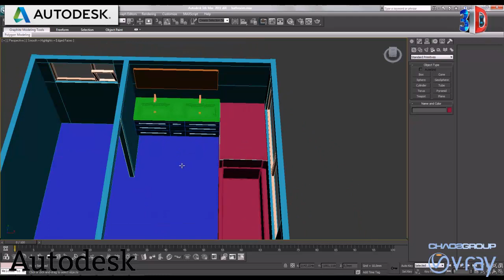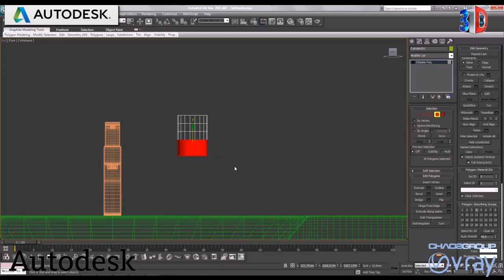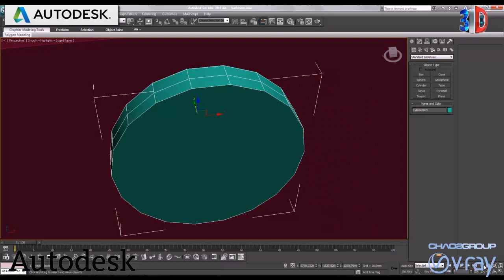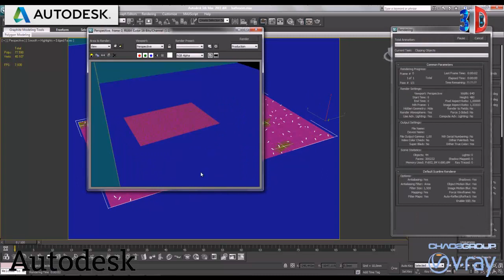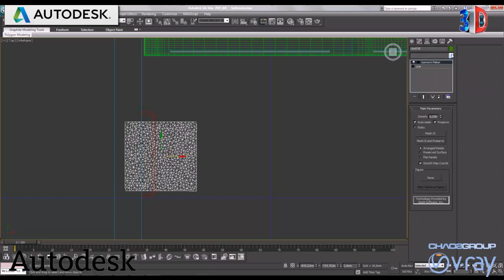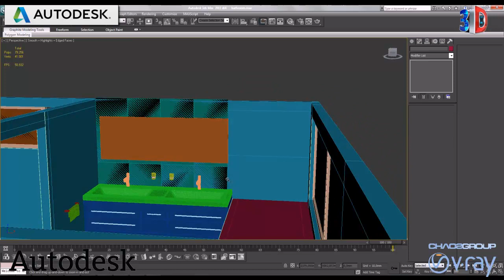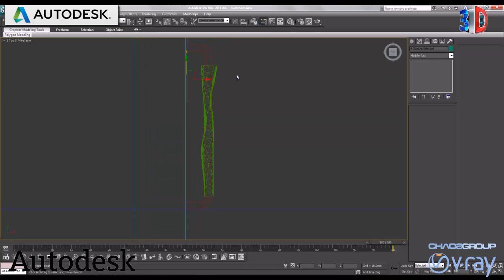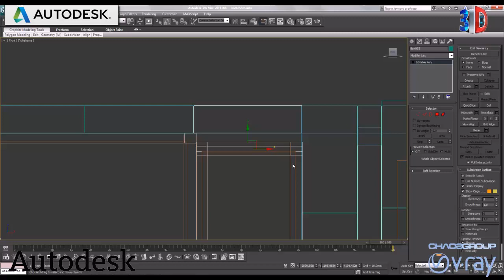Bathroom Design Tutorial Series – Part 3 Modelleme